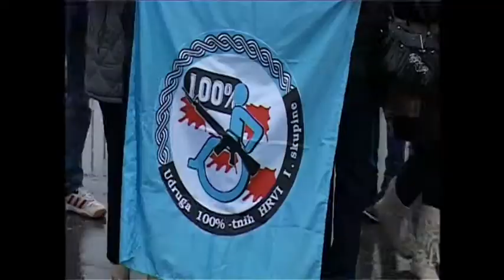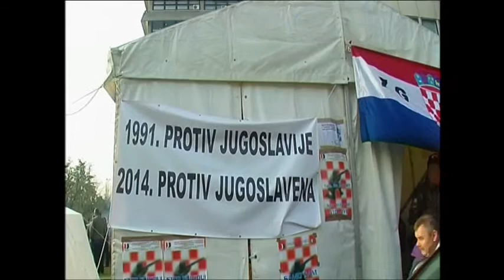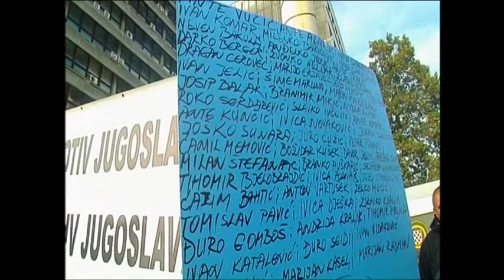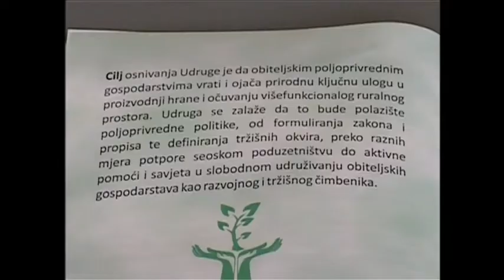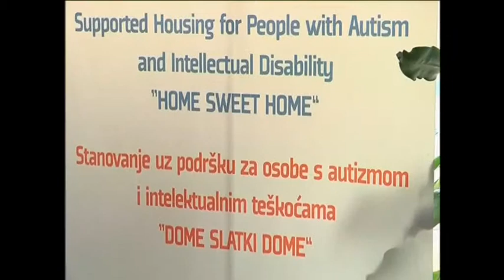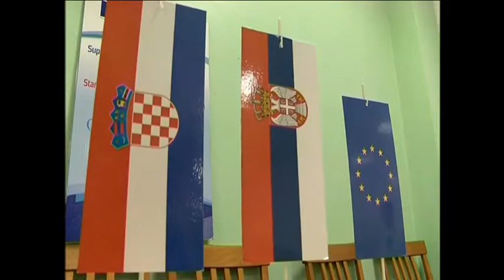Dnevnik 26 01 2015 1